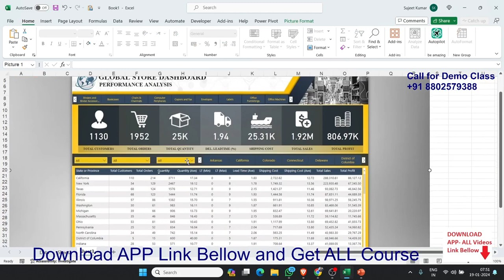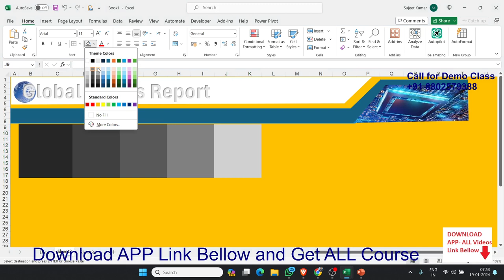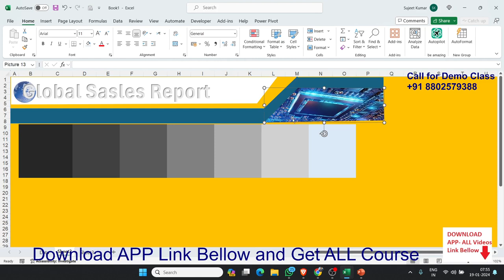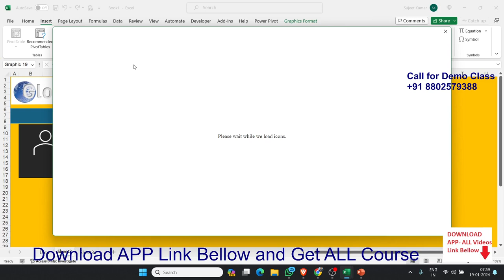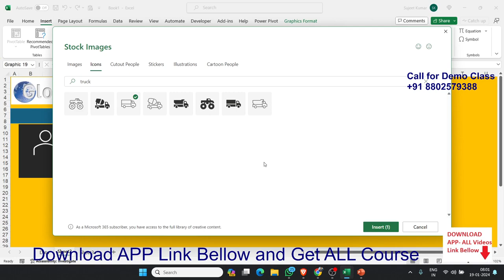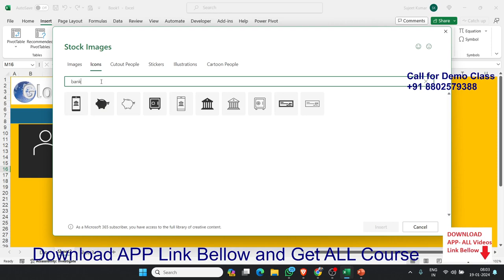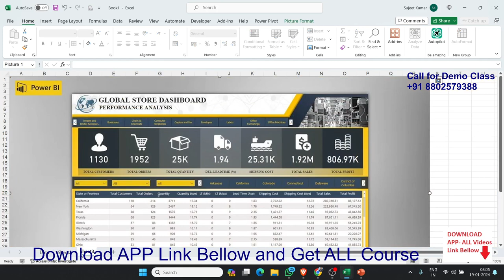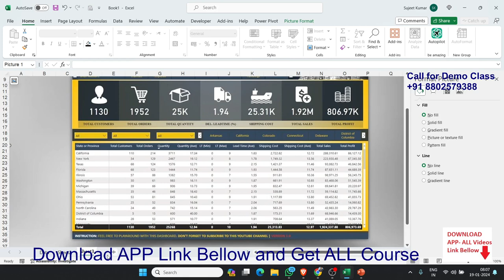Dashboard Classes in Hindi Part -2